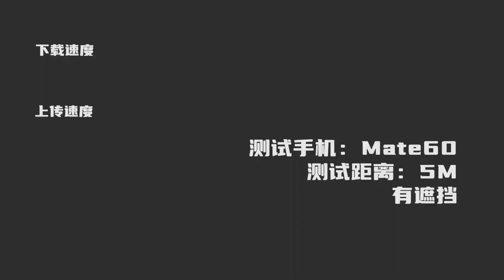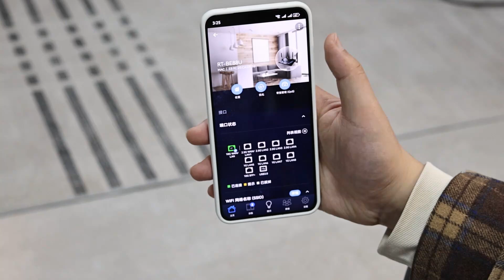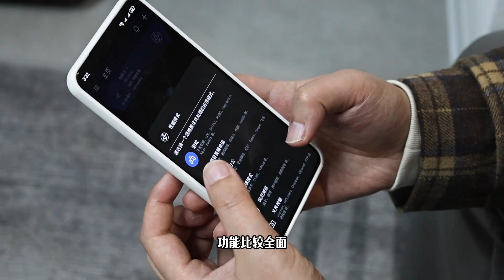欢迎来到WIFI7时代！华硕RT-BE88U路由器抢先体验！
拿到了刚刚刚发布的华硕WIFI7旗舰路由器RT-BE88U，带大家来抢先体验下~